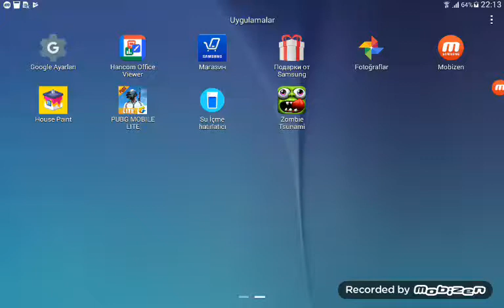Zombie tsunami oynadim beyin qusu cixdi